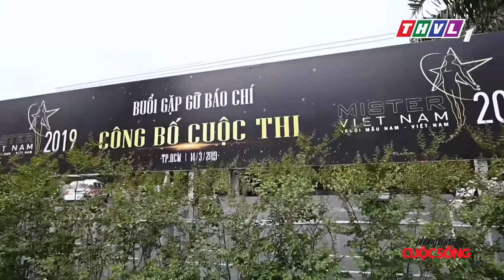BUỔI GẶP GỠ BÁO CHÍ CÔNG BỐ CUỘC THI MISTER 2019_THVL_Tập 333 PS 24.03.2019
Giám đốc sản xuất: Ngô Bá Vương
Tổ chức sản xuất: Trần Thùy Minh
Dẫn chương trình: Lan Ngọc
Đọc lời bình: Phương Thảo - Thu Thảo
Kỹ thuật dựng hình: Hoài Vân
Biên tập chương trình: Hồng Vân
Thư ký: Nhật Hà
Quay phim: Cao Quý

Phong cách và cuộc sống thế giới thời trang của riêng bạn.

Phát sóng định kì lúc 10h30 chủ nhật hàng tuần trên kênh Truyền Hình Vĩnh Long 1 và phát lại vào lúc 16h20 chiều thứ 3 tuần tiếp theo trên Truyền Hình Vĩnh Long 2.

Mọi thư từ góp ý xin gửi về Công Ty Quảng Cáo Gia Minh, 27 Hồ Văn Huê, Phường 9, Quận Phú Nhuận, TP.HCM.